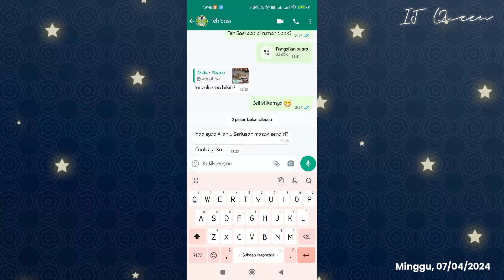7, 8, 9/04/2024 | keriweuhan menjelang Hari Raya | Alhamdulillah AllahummaBarik | Ramadhan tlah usai